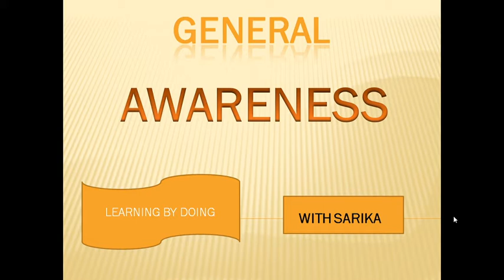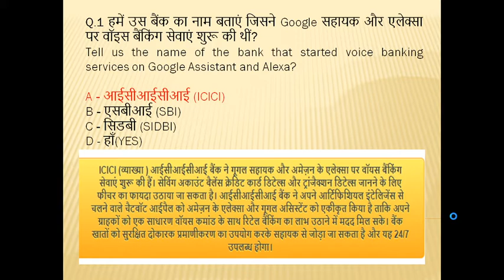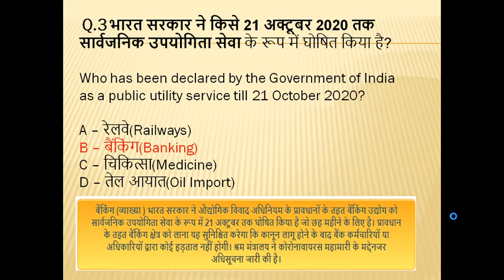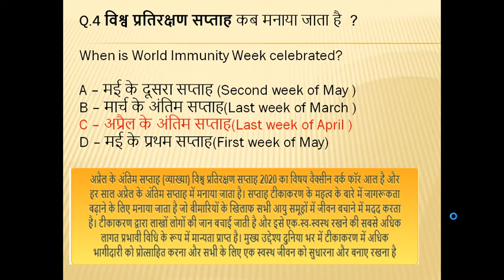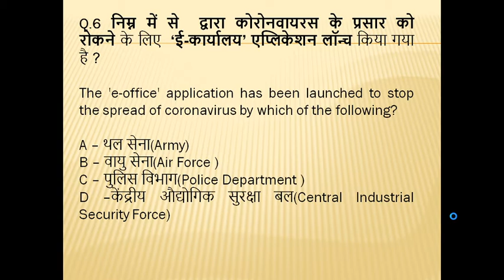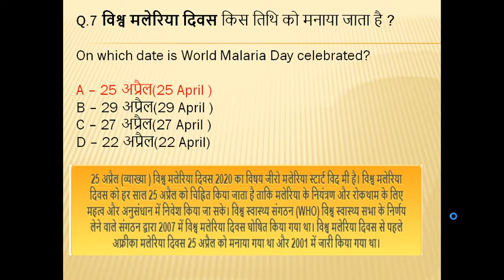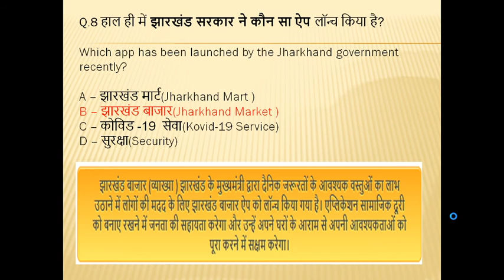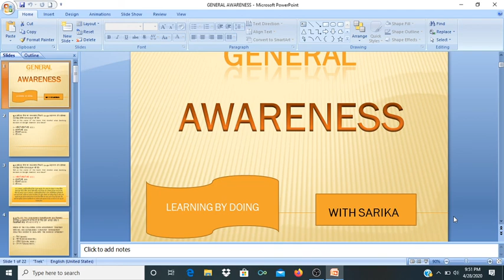GENERAL AWARENESS | PART -1| FOR ALL COMPETITIVE EXAMS BY LEARNING BY DOING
Relevant for RAILWAY NTPC, GROUP D, SSC CGL, CHSL, MTS, BANK & all exams.